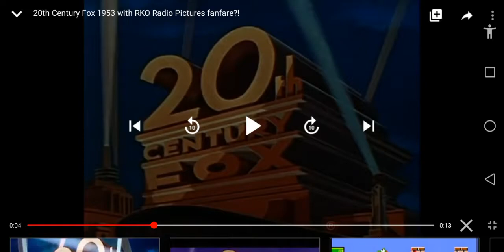20th Century Fox (Cinderella) My Own